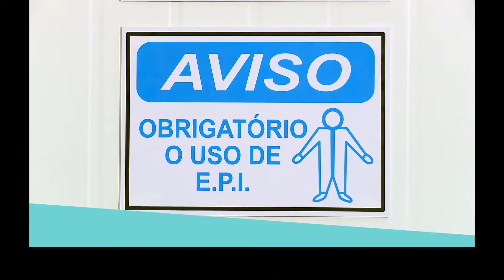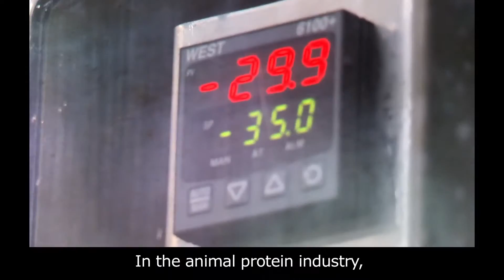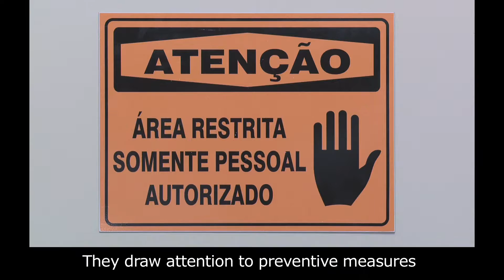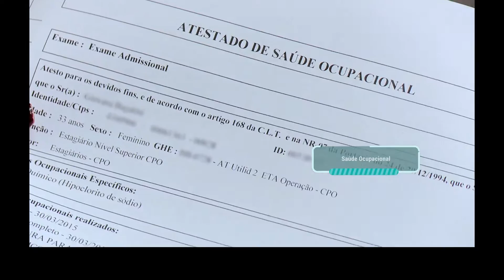SESI - 100% Seguro - Frigoríficos - Institucional - English subtitle